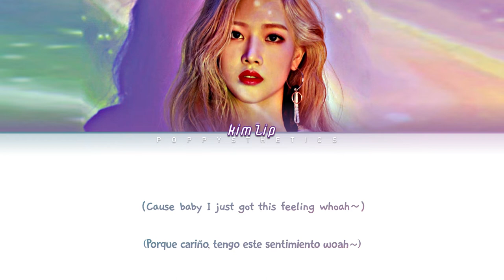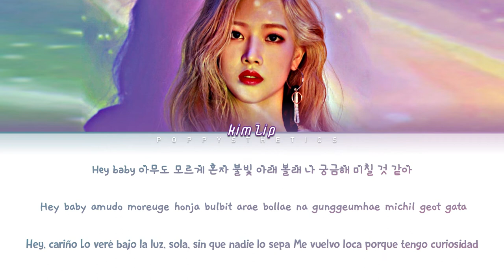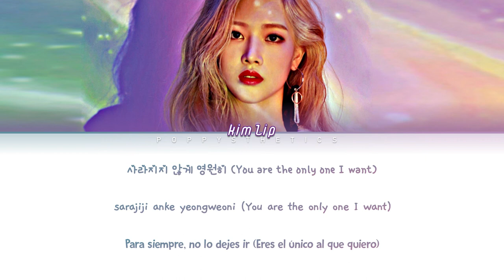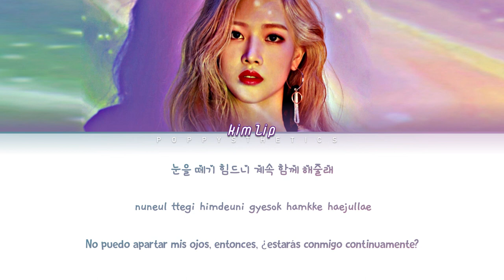Kim Lip (김립) – Eclipse (Traducción + Color Coded Lyrics Esp/Han/Rom)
🎈🎉✨¡Feliz Cumpleaños Kim Lip!🎈🎉✨

• Artista : Kim Lip
• Canción : 01. Eclipse
• Álbum : Kim Lip
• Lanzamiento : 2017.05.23